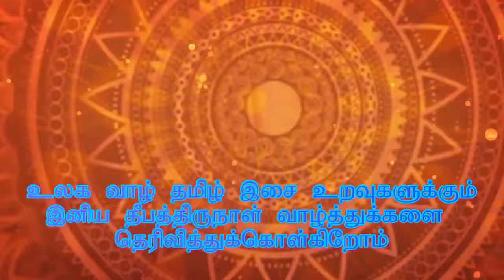Deepawali Wishes to Our Subscribers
Sing Along and Fullfil your Leisure time with Music